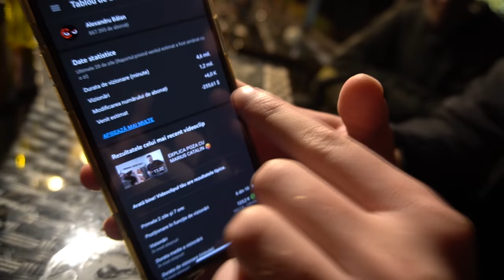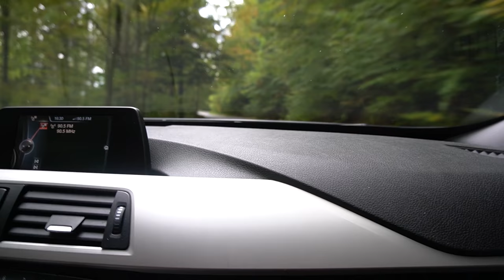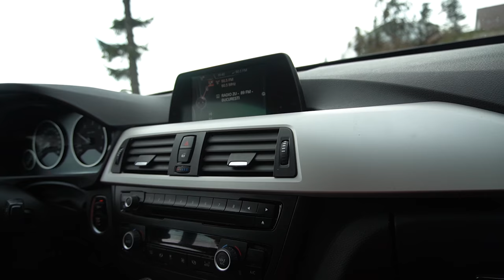CUM NE-AM DISTRAT LA MUNTE?! 😨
Locatia Busteni - Kayus-Pensiune&Restaurant
INSTAGRAM Andreas - andreasacw